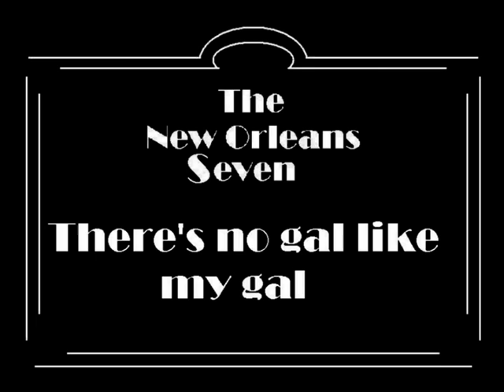There Ain't No Gal Like My Gal - the New Orleans Seven no.3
On April 15 1971, Geert Popma and Borger Breeveld, students from the Dutch Film Academy Amsterdam, made a graduation project called Jazz Me, Baby.
In this short monochrome film about the history of jazz 6 pieces were played by the New Orleans Seven (NOS). These shots are the only moments of the New Orleans Seven on film.

Hans Roty  - cornet
Gillis Mondeel  - trombone
Sjoert van Overeem  - clarinet
Peter Dortmond  - bass saxophone
Anton Schwirtz  - percussion / vocal
Raymond Spruyt  - piano
Richard Endlich - banjo